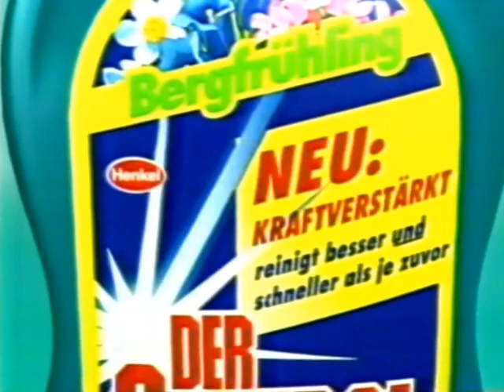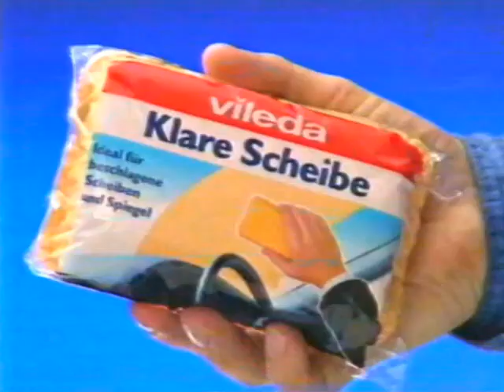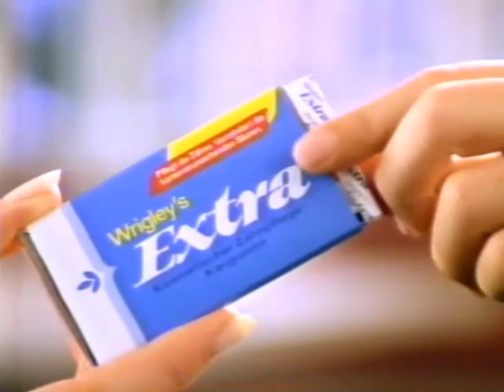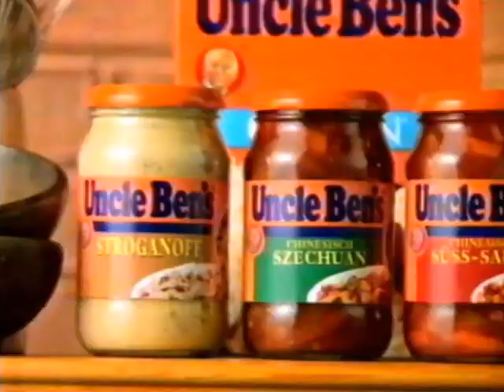03.01.1995 RTL Werbeblock bei "Hook" Nr.1